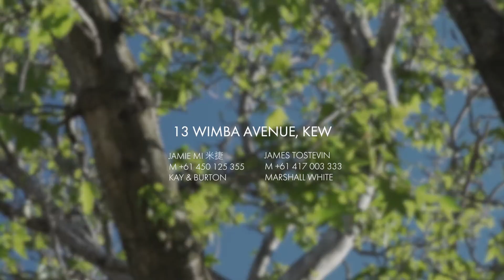13 Wimba Avenue, Kew (Chinese Version)